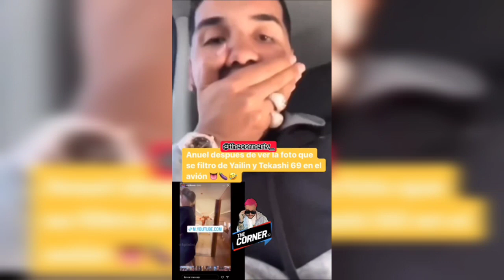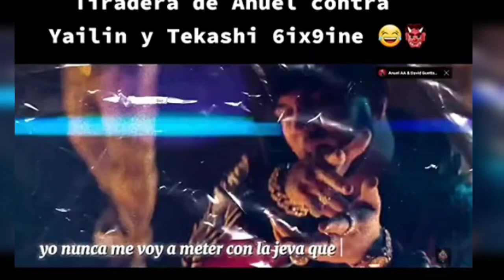💥Anuel Reacciona Con Tiradera A Yailin Y Tekashi Por Fotos Filtradas Bastante Comprometedoras